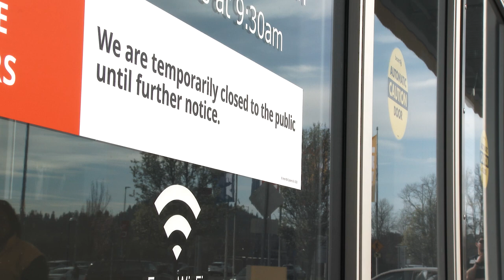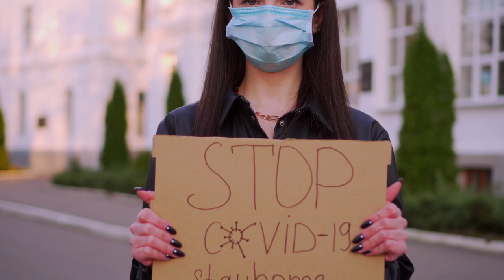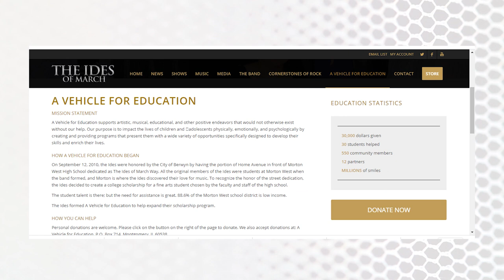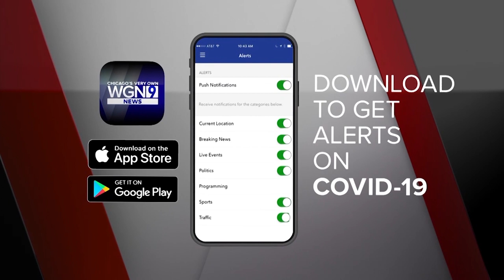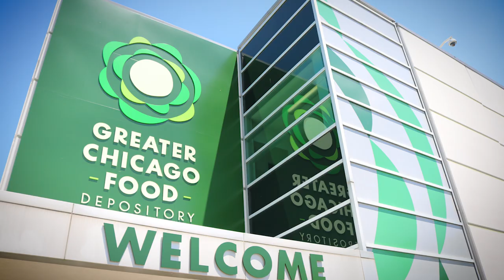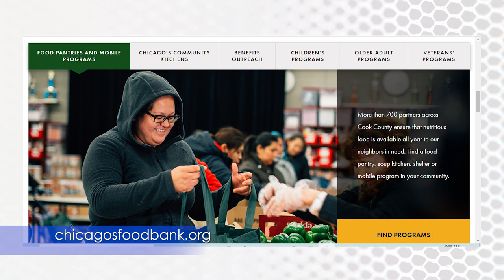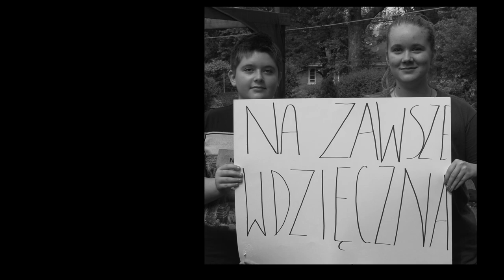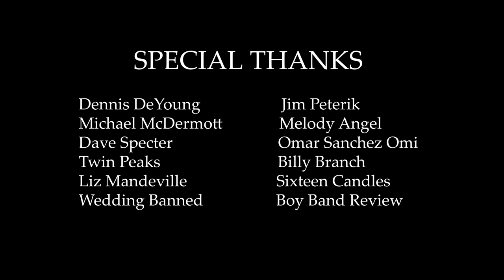Feed Chicago Virtual Summer Fest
Join us as Tom Skilling (meteorologist at WGN-TV in Chicago) host our Virtual concert featuring music performances from Chicago-based artists, like Dennis DeYoung (founding member of the rock band Styx), Jim Peterik, Billy Branch & The Sons of Blues, Melody Angel, Dave Specter Sixteen Candles, Michael McDermott, Omar Sanchez Omi, Wedding Banned, Twin Peaks, and Boy Band Review, and many more.
Benefitting the Greater Chicago Food Depository